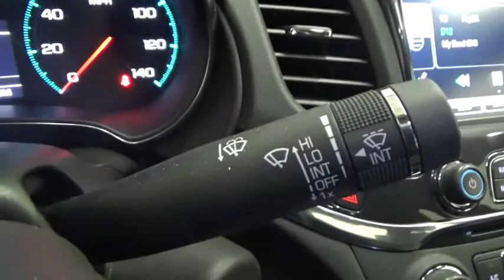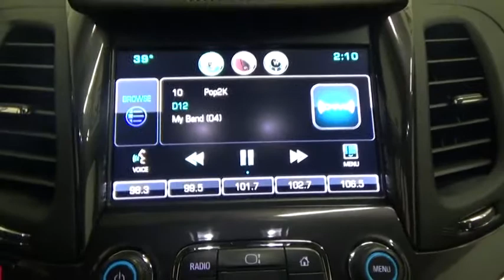2015 Chevrolet Impala Colonie, Albany, Saratoga Springs, Clifton Park, Schenectady, NY P10564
Bl U 2015 Chevrolet Impala available in Colonie, New York at DeNooyer Chevrolet. Servicing the Albany, Saratoga Springs, Clifton Park, Schenectady, NY area.

DeNooyer Chevrolet
127 Wolf Road

New Price! CARFAX One-Owner. Clean CARFAX. Certified. Bl 2015 Chevrolet Impala LT 2LT FWD 6-Speed Automatic Electronic with Overdrive 3.6L V6 DI DOHCbrbrbrChevrolet Certified Pre-Owned Details:brbr  * 172 Point Inspectionbr  * 24 months/24,000 miles (whichever comes first) CPO Scheduled Maintenance Plan and 3 days/150 miles (whichever comes first) Vehicle Exchange Programbr  * Warranty Deductible: $0br  * Limited Warranty: 12 Month/12,000 Mile (whichever comes first) from certified purchase datebr  * Vehicle Historybr  * Transferable Warrantybr  * Roadside Assistancebr  * Powertrain Limited Warranty: 72 Month/100,000 Mile (whichever comes first) from original in-service datebrbrAwards:br  * 2015 KBB.com 5-Year Cost to Own Awards   * 2015 KBB.com 15 Best Family Cars   * 2015 KBB.com Best Buy AwardsbrbrbrReviews:brbr  * Serene and quiet ride; sleek, feature-rich cabin; big backseat and trunk; excellent crash test scores. Source: Edmundsbr  * Impala is a vision of the future that lives for today. The powerdome hood, wide chrome grille, projector-beam headlamps and available LED daytime running lamps project the bold new face of Chevrolet. The provocative silhouette, sculpted bodysides and a choice of 18-, 19- or 20-inch wheels contribute further to its dramatic appearance and head-turning profile. The Impala interior has been transformed into a carefully crafted, exquisitely detailed environment with the driver's comfort and peace of mind its focus. A dramatic and innovative reinterpretation of the classic Chevrolet dual-cockpit instrument panel flows seamlessly around the driver, while visual accents such as available soft ice-blue ambient lighting ignite the senses. And with thoughtful design along with ingenuity, the 2015 Impala is spacious and comfortable, offering ample room for five passengers. At the heart of Impala is the acclaimed 3.6L V6 engine boasting 305hp and 0-60 mph in just 6.8 seconds. The available engine's refined power and finely tuned precision contribute to the confident and strong ride Impala is known for, while preserving impressive efficiencies such as an EPA-estimated 29 MPG hwy. Just as efficient is the 36 MPG hwy ECOTEC 2.5L 4-cyIinder engine with stop/start technology. The latest evolution of available Chevrolet MyLink infotainment is here along with an available 4G LTE Wi-Fi hotspot. Customize your driving experience by arranging the icons and features on your available 8-inch color touch-screen. It features an all-new intuitive interface with the latest, easy-to-use technologies. It's highly customizable so you can personalize the system to your preferences, and capable of linking up to 10 devices. Source: The Manufacturer Summary